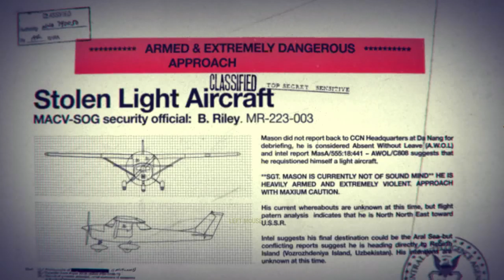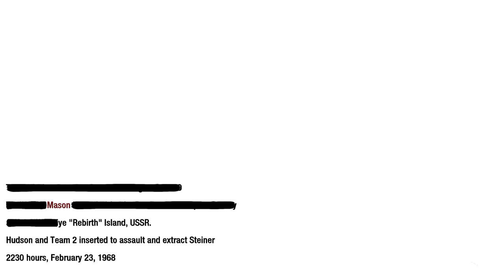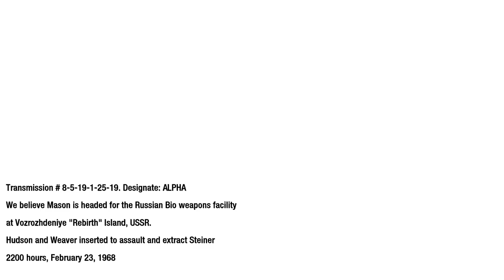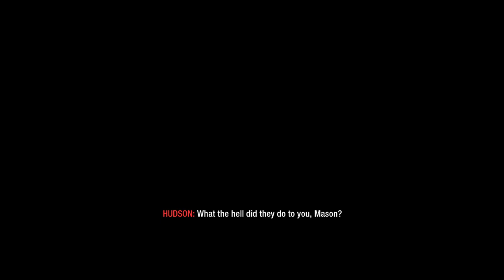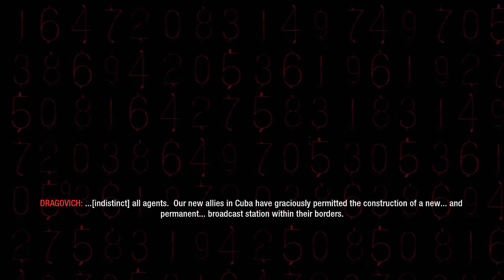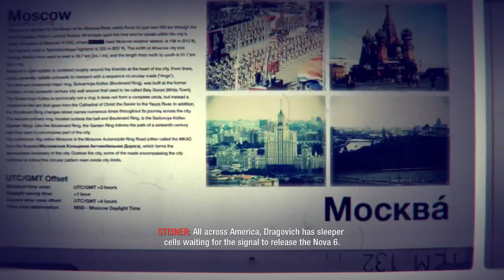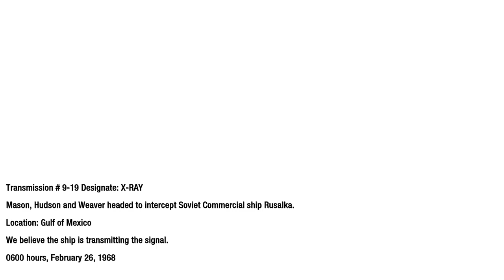Call of Duty: Black Ops 1 Campaign || #5 1/2